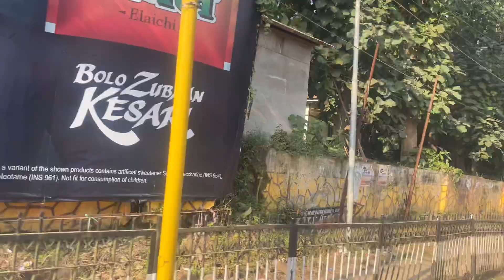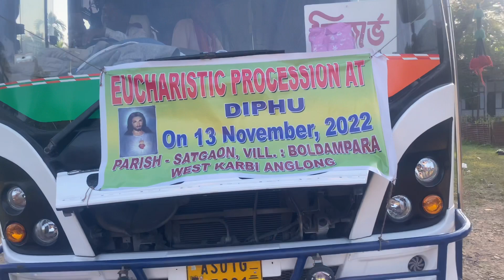Annual Eucharistic procession diphu diocese|| karbi anglong|| Vlog